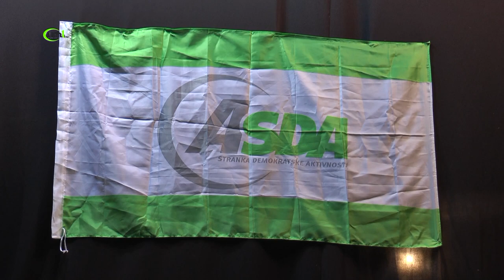INDIRA SINANOVIĆ: PRVA ŽENA SA NIKABOM NA LOKALNIM IZBORIMA U BiH 2016. (IML TV)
IML TV PRESS